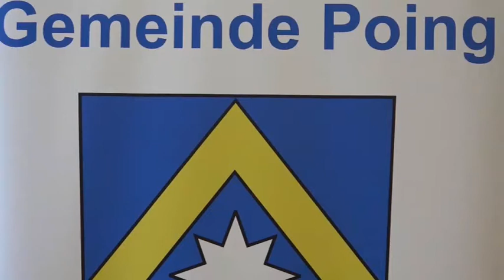Seniorentag in Poing am 15. November 2014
Einführung von Frau Michaela Rauscheder, Seniorenbeauftragte, Gemeinde Poing
Seniorentag im Bürgerhaus, Bürgerstraße 1 in Poing